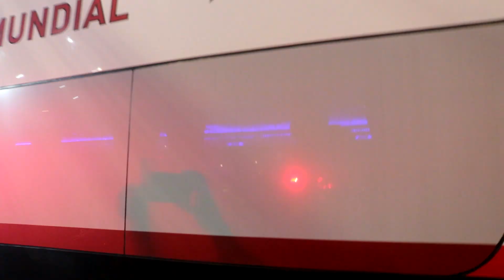FESTA ABSURDA DO FLAMENGO CONTRA O SÃO PAULO NA COPA DO BRASIL!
São Paulo x Flamengo foi louco demais na primeira semifinal da Copa do Brasil! Jogaço em campo e festa enorme na arquibancada. Você vê tudo desse jogo que ninguém te mostrou aqui. São Paulo ainda tem chance de virar?